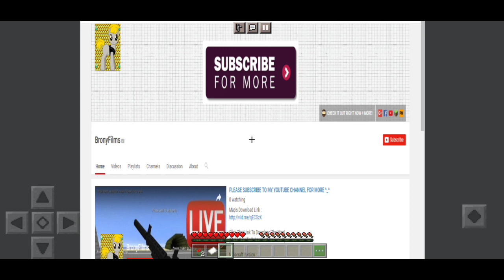Minecraft [ 𝙏𝙝𝙚 𝘾𝙤𝙢𝙖 ] Horror Map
∆ Name: The Coma (BE / PE)
∆ By: @Samed1717
∆ Type: Horror
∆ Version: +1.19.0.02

                  {≈INFORMATION ABOUT THE MAP≈}

Story:
You visit your shop as every day. But today isn't like every day. While you were checking your store, you found a paper says"You're next." Then electricity was down. You were stuck in big trouble. What to do next?

What is going on here? Where am I? Who are you? You will ask it. But what is it? You must fin out. Good luck!

Rules:
± Don't use other resource packs & mods!
± You should use headphone.
± This is a singleplayer map only
± An internet connection is required for best experience.

WARNING - This Map Contains:
± Flashing Lights.
± Sudden Loud Noises.
± Disturbing Images.

            ✓ You can play multiplayer OR single player. ✓

Resource Pack:
± Texture Pack Included in Map Download.
± Texture Pack contains 128X128 and 64X64 Blocks.

                                   {=SOCIAL MEDIA=}

                              {=DOWNLOAD LINKS=}

                              {=OTHER WEB LINKS=}
± MCPEDL

                                           {=TAGS=}
jacksepticeye minecraft horror map, jelly minecraft horror maps, minecra